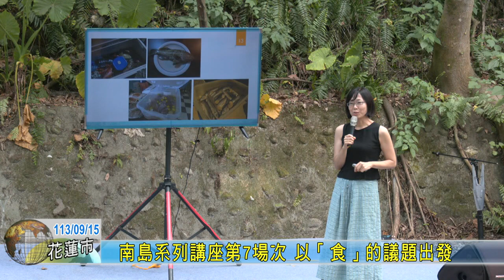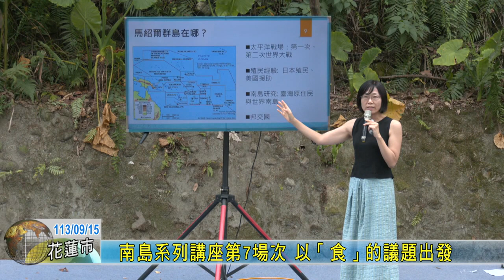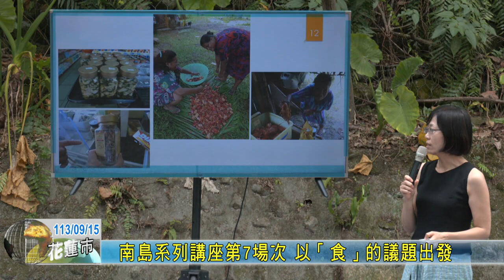20240915 01 南島系列講座第7場次 以「食」的議題出發